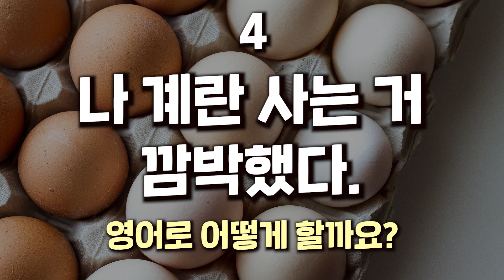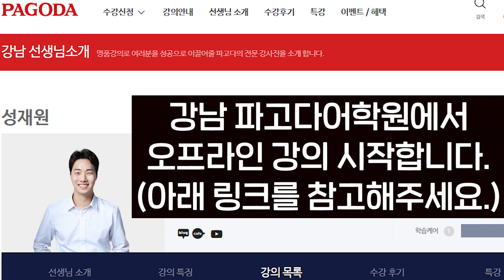기초영어회화는 미니멀영어와 함께! (feat. 강남파고다어학원)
강남 파고다어학원 기초영어강의 시작합니다! (모바일 링크)